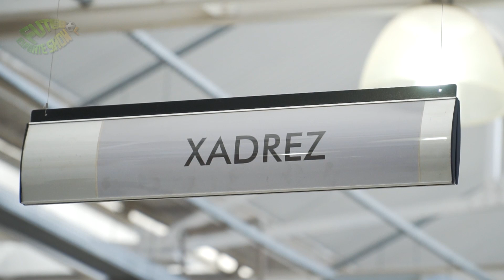ESCOLA DE XADREZ PARA TODOS